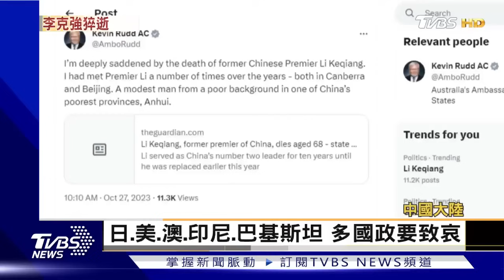【發燒話題】李克強遺體火化 習近平現身慰問遺孀